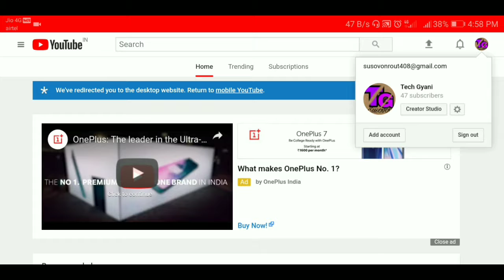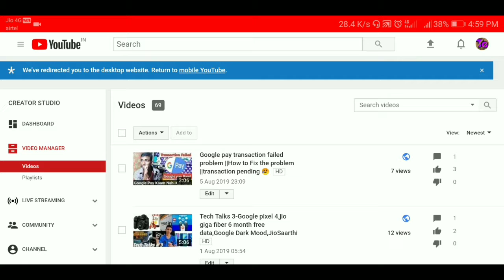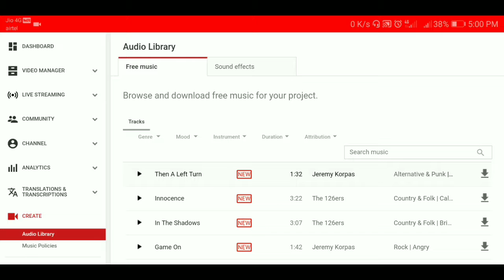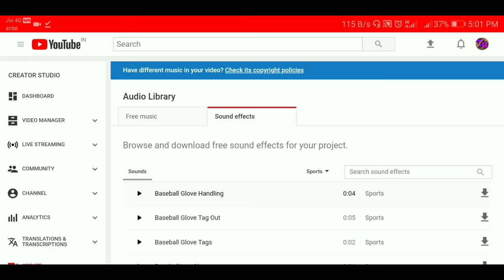How to use any song in youtube video without copyright || copyright nahi milega mere wada😎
Namaskaar dosto subcuribe kijiye "Tech Gyani "YouTube channel ko.
*To dosto mein susovon aap key sath,, mera youtube channel par aap savika swagat hai!

To dosto ajj ki is video mein meine aapse baat karne bala hoon ki aapka agar ek vlogin, or koi Category Related channel hai jaha par har video mein aapko song ki jarurat lagti hai to aj ka video aap keliye bohoti useful hone wala hai, so aaj ki is video mein meine aap ko ek asha trick ke baremein baraunga jisko use karke aap aapne video mein koi vi song ko use kar sakte hai without copyright par..